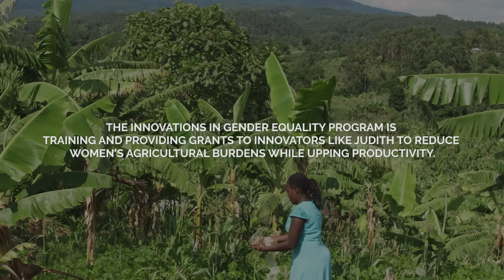The Mushroom Lady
In Tanzania, Judith Simon Muro grows mushrooms. But she's doing much more than growing a crop: She's empowering women and children, as well.